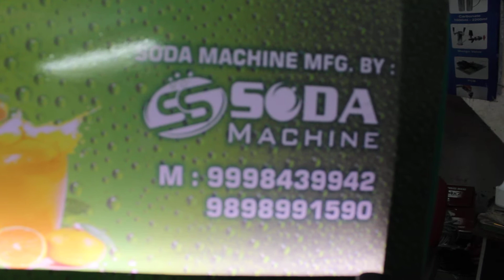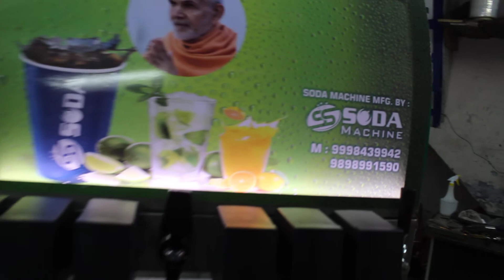soda fountain machine with chiller superstar model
SS SODA MACHINE IN AHMADABAD GUJARAT INDIA

MR.Salman

19/A2, Higway Commercial Center,
Opp. BRTS Bus Stand,
Danilimda Road,

Surpassing the customers' expectations by consistently offering precision engineered machines, we, ss soda machine are a name to reckon with in the international market. Established in the year 1971, we are known as one of the leading manufacturers, exporters and traders of large variety of Soda Machines. Over the past 3 decades, we have grown by manifolds and have become the primal choice of worldwide customers when it comes to availing quality assured Soda Machine,  Soda Making Machine, Soda Vending Machine, Soda Fountain Machine, Soda Dispenser, Multi Flavor Soda Machine. In addition to a broad product assortment, we are also offering prompt customer support services so as to attain their maximum satisfaction.